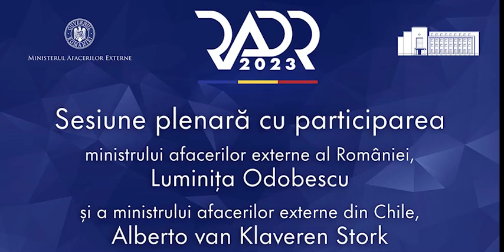Sesiune plenară cu participarea miniștrilor Luminița Odobescu și Alberto van Klaveren Stork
Sesiune plenară a Reuniunii Anuale a Diplomației Române cu participarea ministrului afacerilor externe Luminița Odobescu și a ministrului afacerilor externe din Republica Chile, Alberto van Klaveren Stork, cu tema „Consolidarea unei comunități democratice puternice: menținerea ordinii internaționale bazate pe reguli și aprofundarea parteneriatelor globale cu partenerii cu viziuni similare